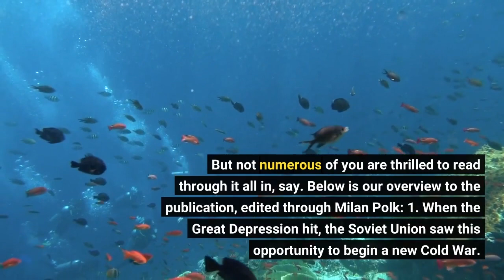The Buzz on Home